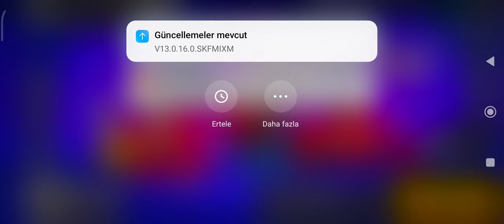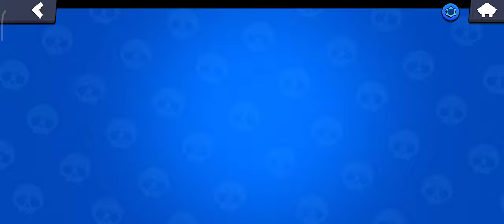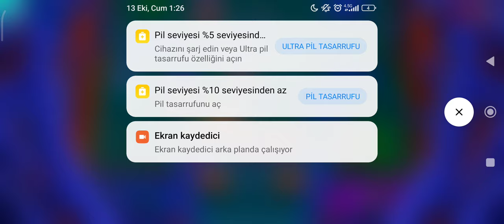Brawlstars - I play with my best friends in the game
Instagram: @kadirdenizkd7Cordelius Very, but very good brawler
bibi,griff, kadirdenizkd7

instagram, Twitter (X) and tiktok : Kadirdenizkd7